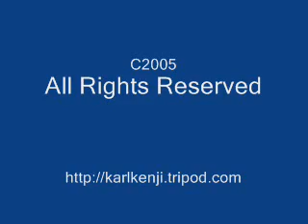Movie Themes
Mission Impossible and Pink Panther Themes played by a 7- year old boy on keyboards. "learned by ear"